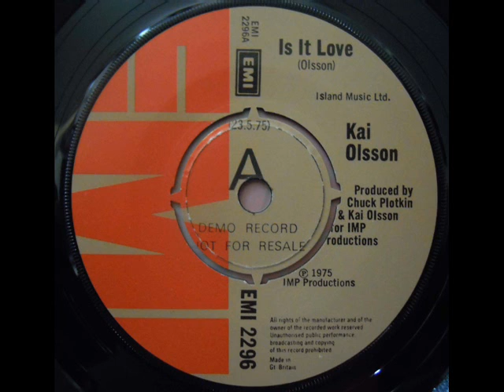Kai Olsson - Is It Love